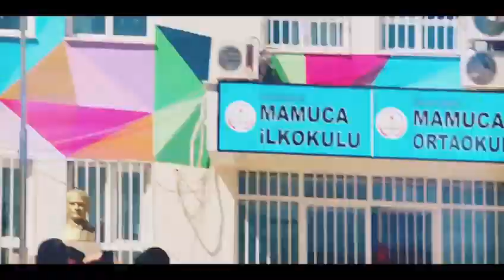Şanlıurfa köy okulu Euro 2024'e destek amaçlı turnuva düzenledi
Edessa Tv

Şanlıurfa'nın Haliliye ilçesine bağlı Mamuca mahallesinde bulunan bir Ortaokul'da öğretmen ve öğrencilerin Euro 2024'e destek amaçlı düzenlendikleri futbol turnuvası yoğun ilgi gördü.